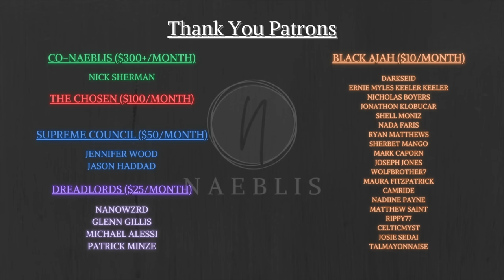Episode 8: Full Spoiler Review - Wheel of Time Season 2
The final episode of Season 2 of Amazon's Wheel of Time is out and I'm going to recap and review the episode. Join me as I cover what happened in Episode 8 and give you my rating for the episode.